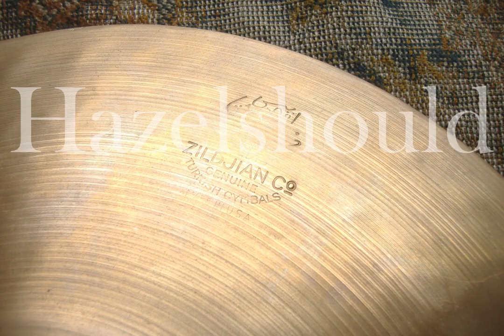Zildjian Vintage 1940s A Trans Stamp 10" Splash 232gs